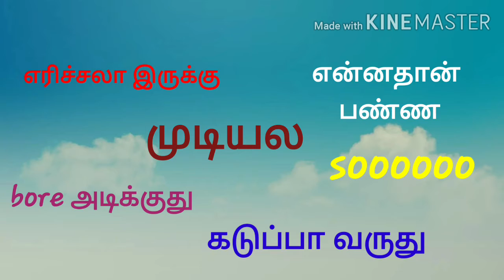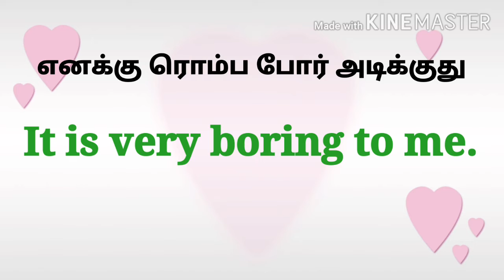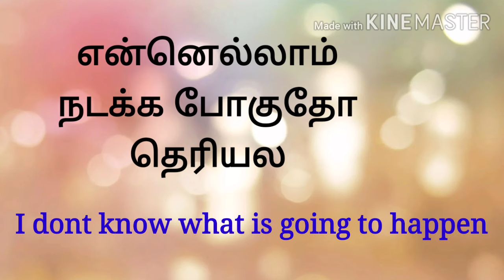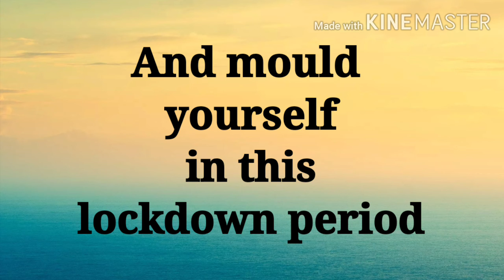lockdown புலம்பல்கள் how to say in english|use easy sentences in your spoken for beginners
lockdownபுலம்பல்கள்
how to say in english
 use easy sentences in your spoken for beginners
This video gives you the basic sentences for daily usage especially for lockdown